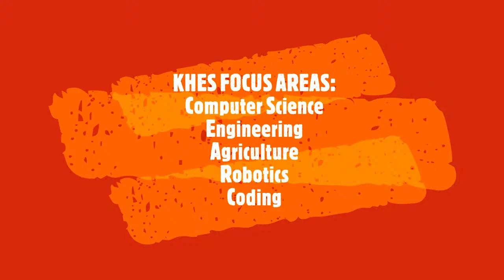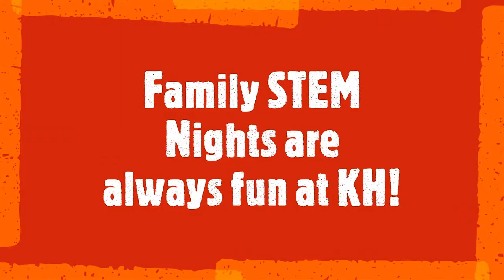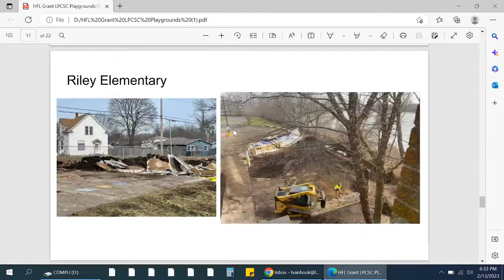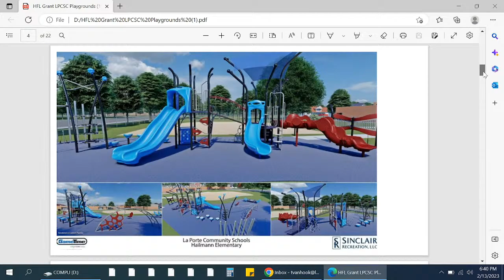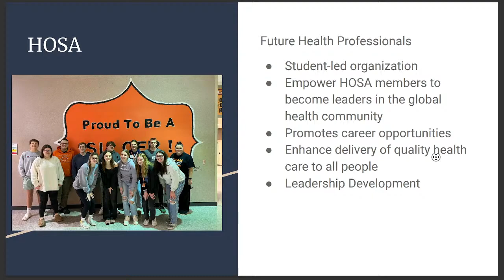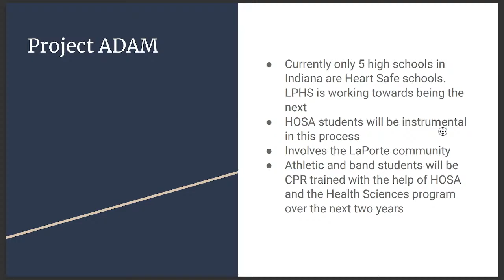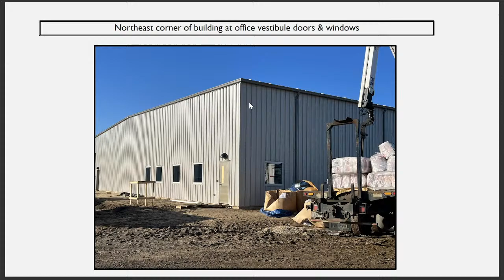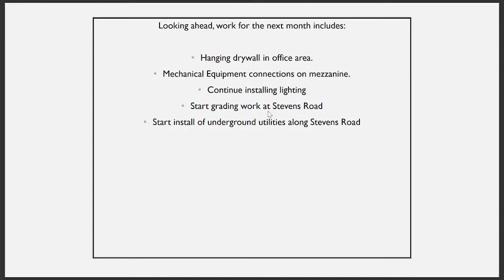Board Meeting 2/13/23